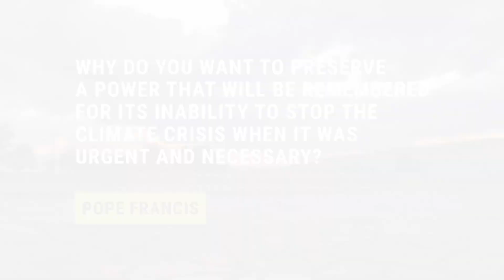Laudate Deum (Praise God) | DAY 01 | Bro. Anugrah S. Mattappally O.SS.T.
Laudate Deum (Praise God) is an apostolic exhortation by Pope Francis, published on October 4, 2023.[1] It was released on the 2023 Feast of St Francis Assisi as a follow-up to his 2015 Encyclical Laudato si’.

Trinitarians Bangalore